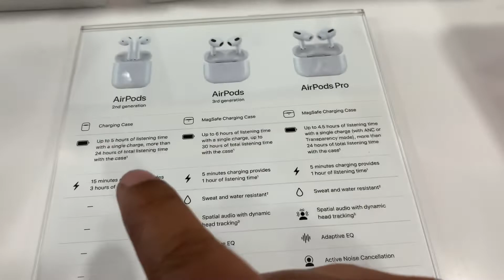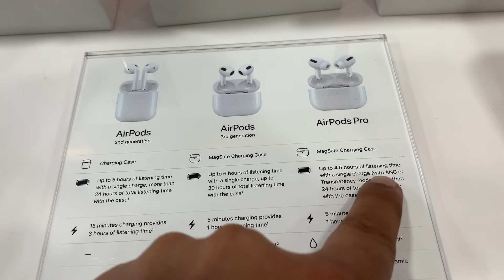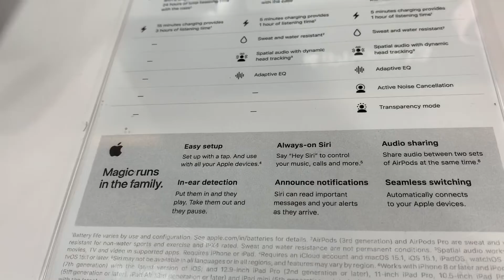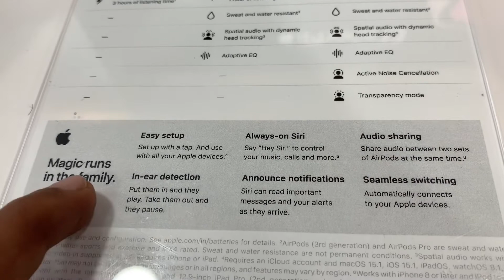कौनसा Airpod ख़रीदना चाहिए Airpod 2/Airpod 3/Airpod Pro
Which one is to buy Airpod 2 / Airpod 3/ Airpod Pro

Airpods 2 / Airpods 3/ Airpods ప్రోని కొనుగోలు చేయడం ఏది

Airpods 2 / Airpods 3 / Airpods Pro किसे खरीदना है?

कुन Airpods 2 / Airpods 3 / Airpods Pro किन्ने हो

কোনটি Airpods 2 / Airpods 3/ Airpods Pro কিনতে হবে৷

કયું Airpods 2 / Airpods 3/ Airpods Pro ખરીદવાનું છે

Airpods 2 / Airpods 3/ Airpods Pro ಅನ್ನು ಖರೀದಿಸುವುದು ಯಾವುದು

କେଉଁଟି ହେଉଛି ଏୟାରପୋଡ୍ 2 / ଏୟାରପୋଡ୍ 3 / ଏୟାରପୋଡ୍ ପ୍ରୋ କିଣିବା |

ਏਅਰਪੌਡਸ 2 / ਏਅਰਪੌਡਸ 3 / ਏਅਰਪੌਡਸ ਪ੍ਰੋ ਖਰੀਦਣ ਲਈ ਕਿਹੜਾ ਹੈ

Airpods 2 / Airpods 3/ Airpods Pro कोणते खरेदी करायचे आहे

کون سا Airpods 2 / Airpods 3 / Airpods Pro خریدنا ہے۔